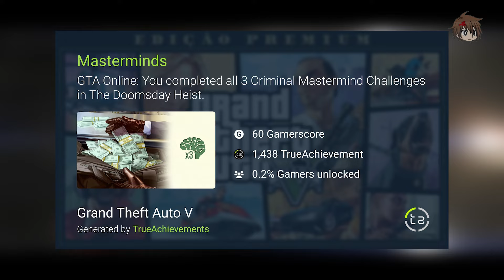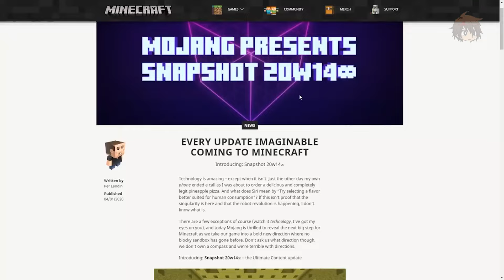10 ACHIEVMENT GAME TERSULIT! | Edeh buseehh!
10 ACHIEVMENT GAME TERSULIT! | Edeh buseehh!

Video game adalah hal yang sangat menghibur tapi juga bisa menjadi membosankan ketika kita sebagai gamer bermain berulang kali oleh karena itu setiap video game menyiapkan achievment yang sangat menantang untuk pemainnya biar tidak akan merasa bosan walaupun bermain game berulang kali sampai kita mendapatkan achievment atau trophy di dalam game yang gamer inginkan.
Kamu pasti juga sangat suka diberikan penghargaan, terlebih ketika melakukan hal yang kalian suka.

Ketika ingin mendapatkan achievment, kalian pasti ingin bermain satu game lebih lama karena adanya hadiah yang ingin kita dapatkan dengan usaha para gamer oleh karena itu developer game memberikan achievment atau trophy biar pemainnya akan merasa senang dan terus memainkan game tersebut untuk melengkapi achievment lainnya.
semakin langkah dan sulit achievment yang didapatkan, rasa bangga yang didapatkan juga akan semakin besar cuy.

maka dari itu inilah 10 ACHIEVMENT GAME TERSULIT!
Edehh Buseehh!

Terima kasih yang sudah nonton videonya semoga bermanfaat untuk kalian.
dan yang ingin memberikan saran silahkan tinggalkan pesan kalian di kolom komentar

Kalo kalian mau mensupport Tiandra Chand, kalian juga bisa
support donasi lewat sini yak: